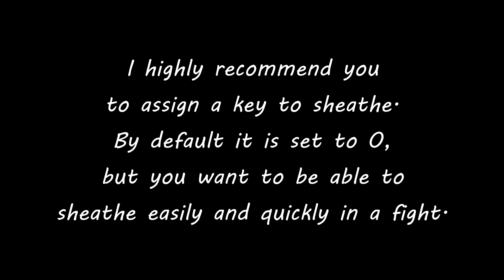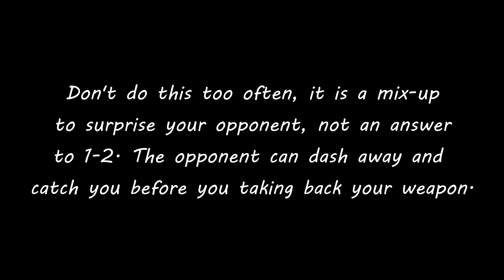FIST / PUNCH USES AND COMBOS | Naraka Bladepoint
Description :

Yo, shoutout to PastDue, it is thanks to him that I use fists in fight and had the idea to lab this out.

So, it is cool but don't abuse them, especially on a person you already punched.

Also, for the main combo, there is something I need to correct :
I didn't know because it makes no sens but the knock-up hit in the grapple combo does an amount of damage proportionnaly to the rarity of the weapon you are holding. Thus, when you swap to fist before the knock-up you will do only 65 damage instead of 140 if you have a purple weapon. SO, normal katana grapple combo does a bit more damage than the fist combo. BUT, you can swap to your fists just after the knock-up hit, which will do the amount of damage shown in the video, slightly more than normal katana grapple combo.

However, the last hit (second light attack) is dodgable / depending of ping. Sometimes it will connect, sometimes not. So IT IS STILL MORE WORTH to do the normal katana grapple combo, but if you don't care and want a cool clip, try the hard thing I just introduced to you.

Okay, if you have any question I'll answer them all,

I'm always active on discord, feel free to join and talk with me for anything.

My IGN : LongNotes (EU)
Feel free to add me, we could play together sometimes !

I stream when I can, I'm a beginner at streaming but I enjoy sharing live moments with you guys.

Chapters

0:00 Introduction
0:43 Uses in fight
1:56 Combos
6:07 Thanks for watching